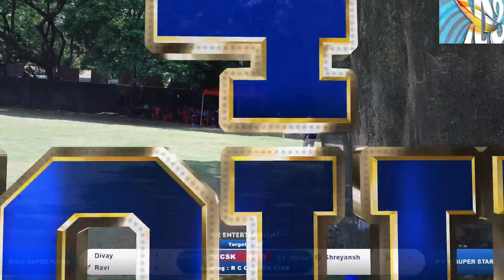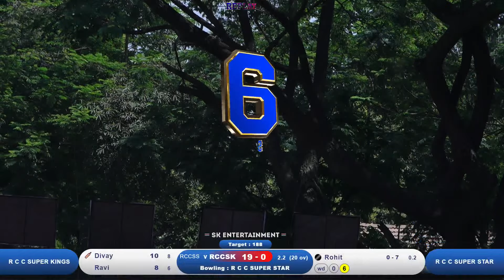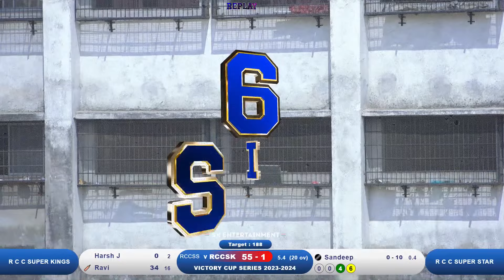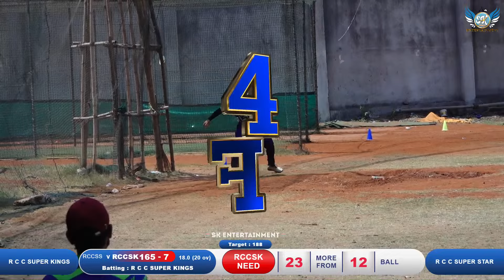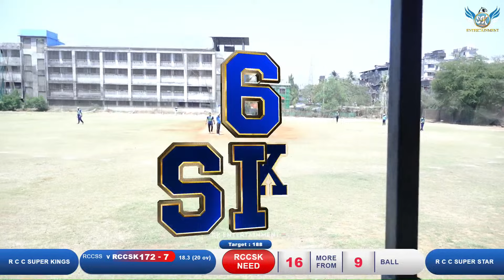R C C SUPER STAR VS R C C SUPER KING - VICTORY CUP SERIES 2023-2024